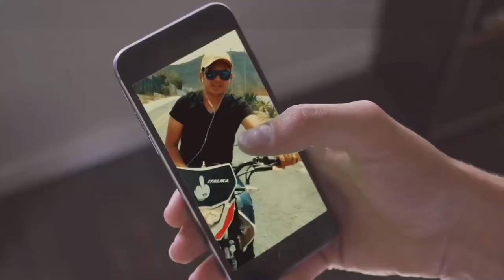Mi infancia | Tino lnm | Video Oficial 2020